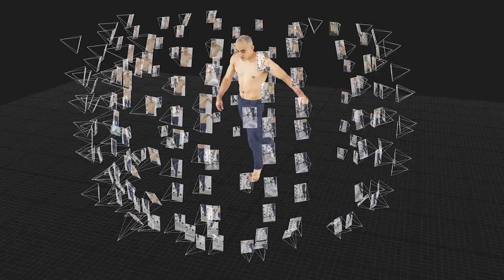176-cameras 3d-scan full-body photogrammetry demo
The LEDs, strobes and cameras are all controlled from Xangle. Full details